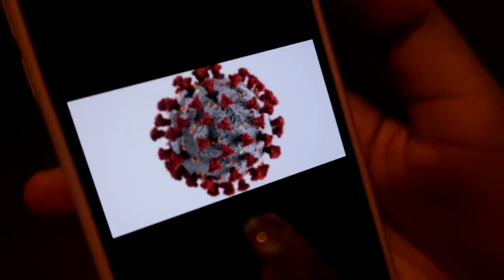ACORDEI A MARIA DE UMA FORMA QUE ELA JAMAIS VAI ESQUECER!! (Algo bizarro aconteceu)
Esse é um teste de aflição!
Acordei todos da mansão DAB com algo bizarro no rosto da Maria!!
Qual será que foi a reação deles?